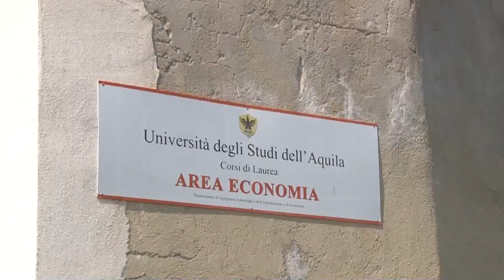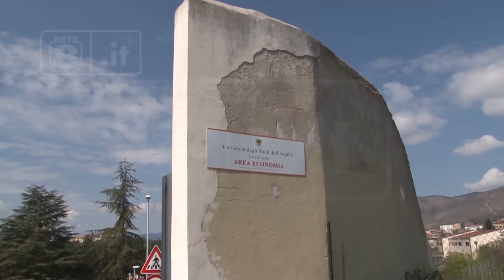L’Aquila - Residenzialità universitaria: luci e ombre